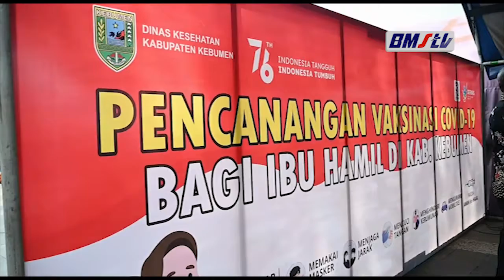BUMIL DI KEBUMEN MULAI DAPATKAN VAKSINASI 1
BUPATI KEBUMEN ARIF SUGIYANTO, MELAUNCING PROGRAM VAKSINASI BAGI PARA IBU HAMIL(BUMIL) YANG BERLANGSUNG DI ALUN-ALUN KEBUMEN. KEGIATAN INI DILAKUKAN UNTUK MENJAGA KETAHANAN TUBUH IBU DAN BAYINYA AGAR LEBIH KUAT DAN TETAP SEHAT.